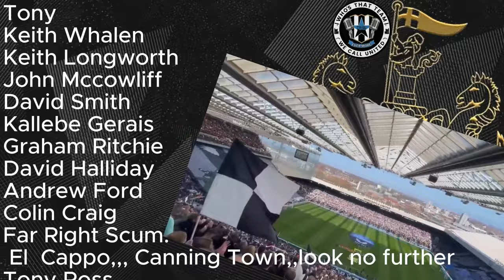CITY WIN V PREMIER LEAGUE | What could this mean for Newcastle United?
Manchester City claimed a victory against the Premier League yesterday with a court ruling that current Associated Party Transaction rules were unlawful. The Premier League have also claimed victory, but are likely rewriting those rules as quickly as possible.

What ould it mean for Newcastle though? Will this help them increase their revenue, and allow for more investment in the playing side?